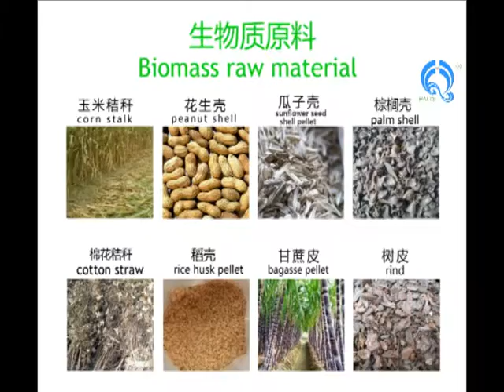Our Austrial clients come our factory to see the 0.5t biomass sawdust burner running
our company is a professional engaged in energy, environmental protection, energy saving technology development and related product development, production and sales in one of the hi-tech enterprises.It is located in henan province shangqiu city.In recent years, the company to adapt to the domestic situation and the development needs of the country industrial policy, is committed to development and utilization of energy conservation and environmental protection technology and products, through years of hard research, in the field of biomass energy application technology and equipment research and development made breakthrough progress, developed high temperature pyrolysis biomass multifunctional machine, new type of multi-functional biomass gasification gas supply system, heating system, straw biomass granule coal complete sets of equipment, part to declare the national patents, and access to a number of certification and honorary certificate, formed a complete system of independent intellectual property rights.

sopha zhou
   Skype:sophia626728